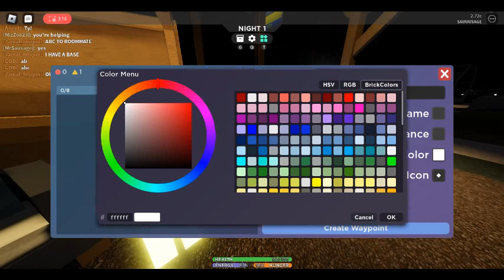The Costco Hunt (part 1) (Episode 1)